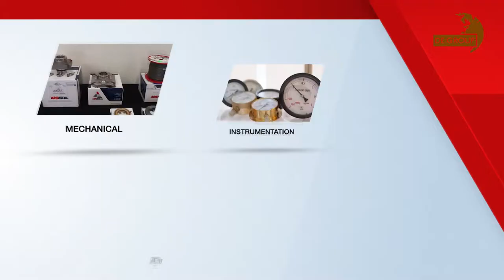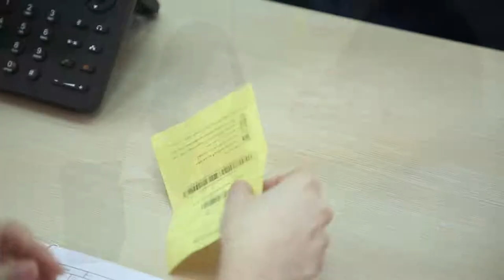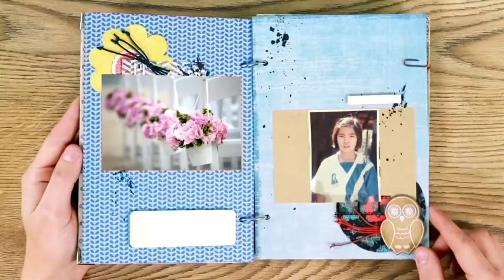PALM STUDIO SHOWREEL 2019 รับผลิตสื่อวีดีโอ Line id: Palmstudio2